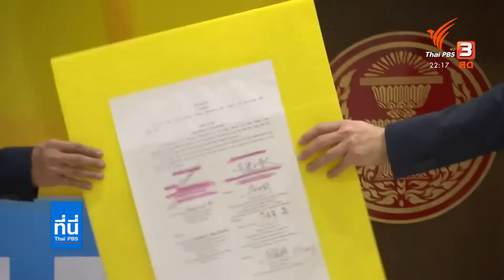ข้อแนะนำเจรจาจีนยกเลิกจัดหาเรือดำน้ำ ชูกรณีศึกษายกเลิกสัญญาซื้ออาวุธ พยุงวิกฤตเศรษฐกิจต้มยำกุ้ง